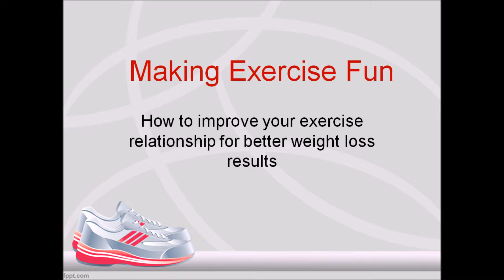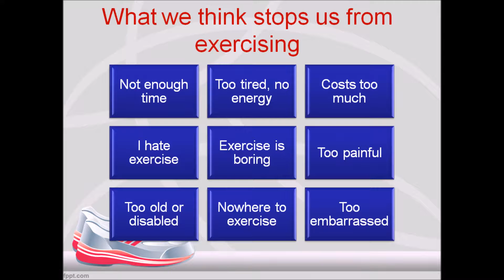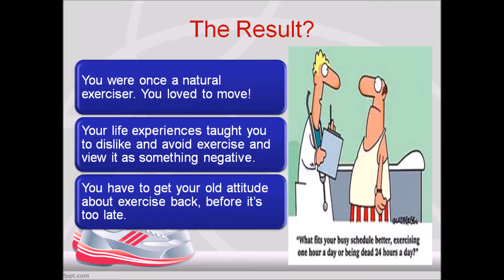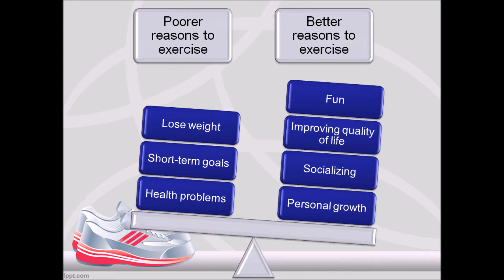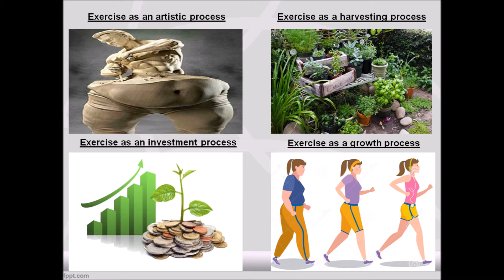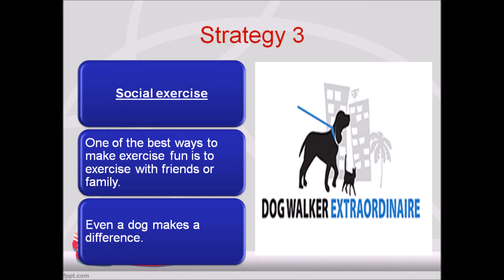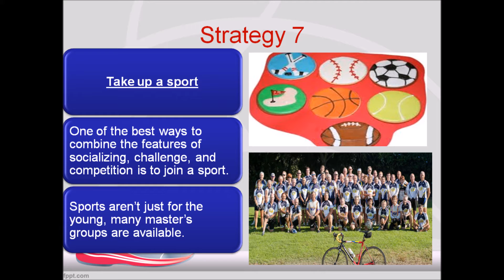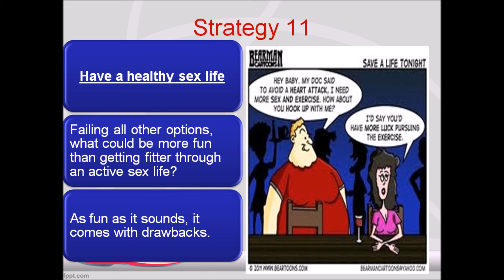Psychology of eating-exercise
The psychology of eating series, taught by Dr. Thomas Rutledge in San Diego in May, 2018.